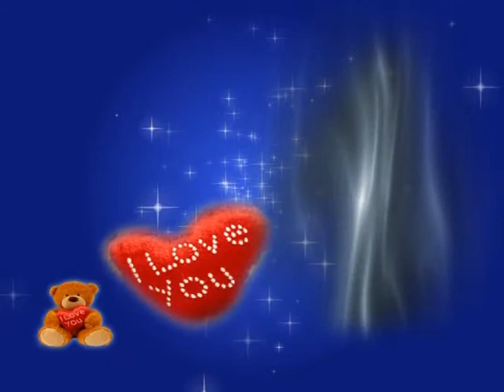Intro Botez Andrei Horatiu